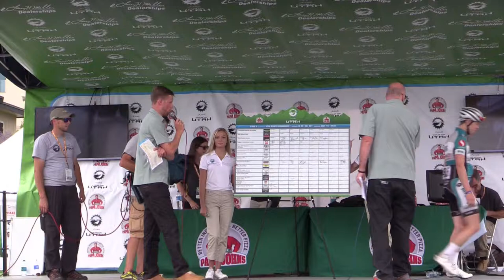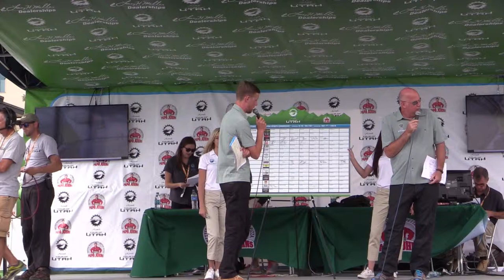Tour of Utah Stage 5 Robin Carpenter Interview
Dave Towle interviews Robin Carpenter from Hincapie Racing Team